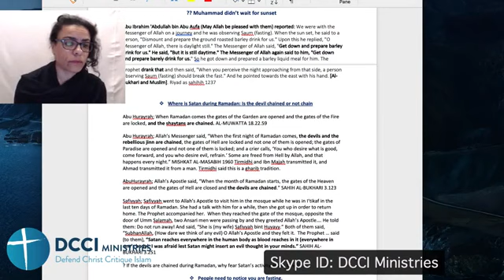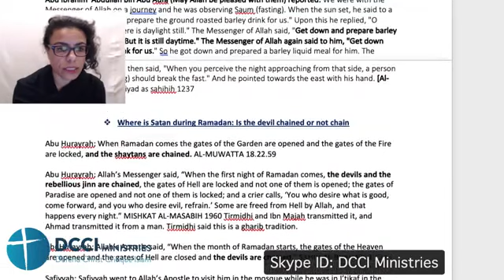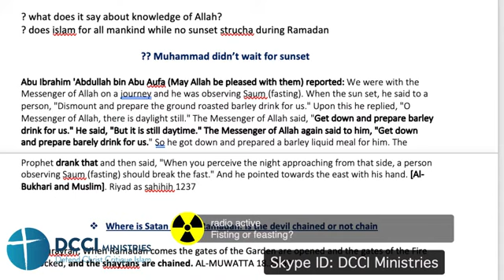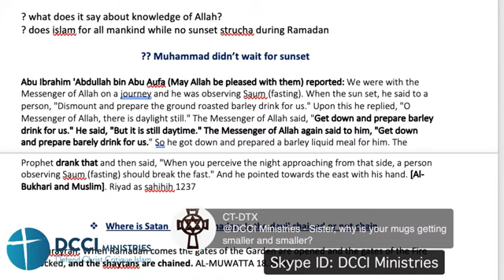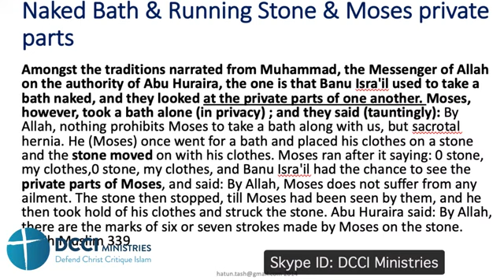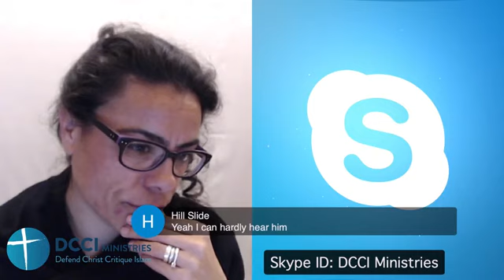Q&A Discussion & Debate. Not fasting during Ramadan, Naked Moses, refuting the lies. Speakers Corner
Chapters
00:00:00 1st call Muhammad in the bible, Mutah and Halala marriage. Breaking Ramadan.
00:24:45 2nd call Arrested for not fasting. Hypocrisy of islam. The Naked muslim Moses.
00:35:22 3rd call The "contradictions" in the bible.
02:05:42 Ex muslim refutes the 3rd call and exposes the lies.
02:11:21 Summary

Livestream from the 23 Apr 21